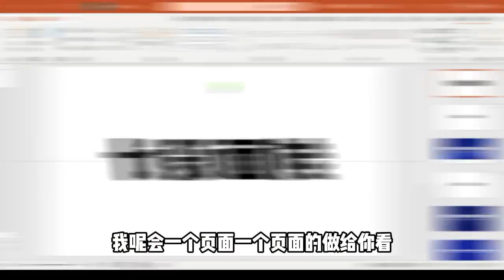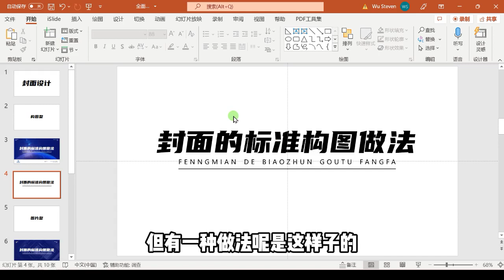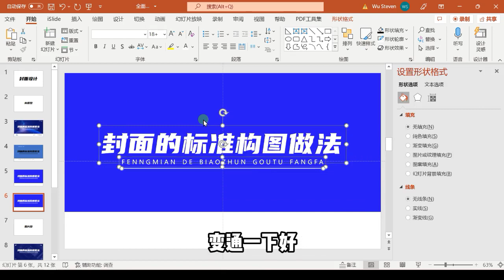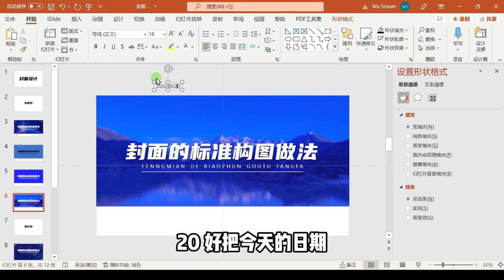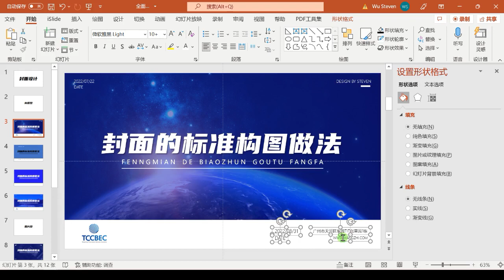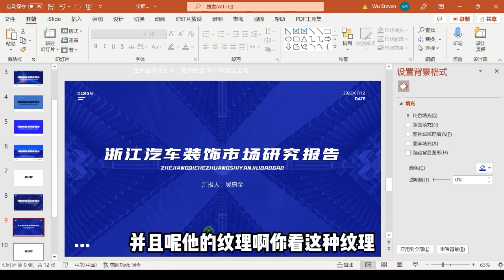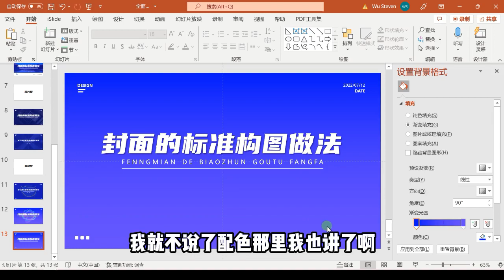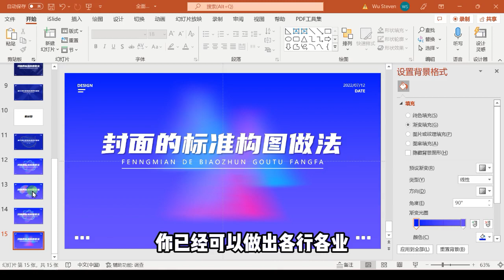工作型PPT高手训练营【16】页面设计篇：封面页设计如何做